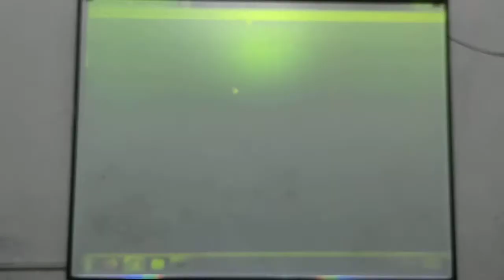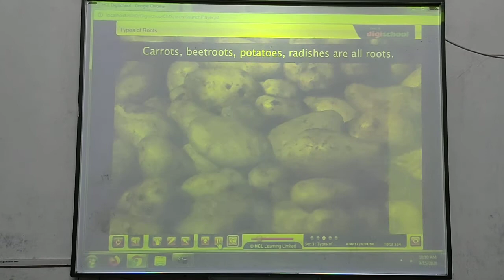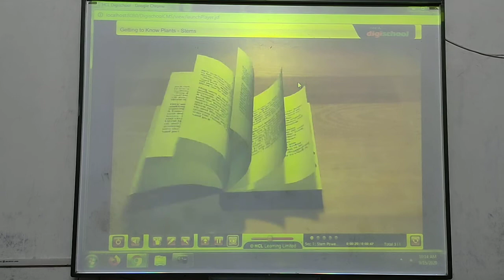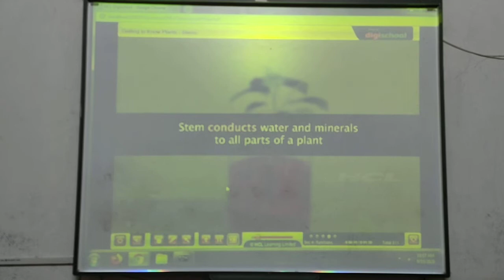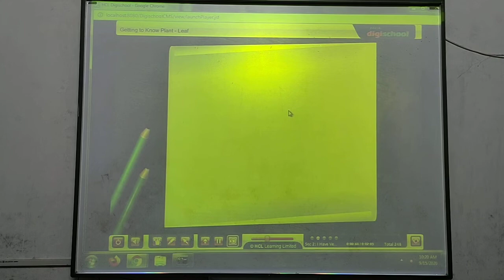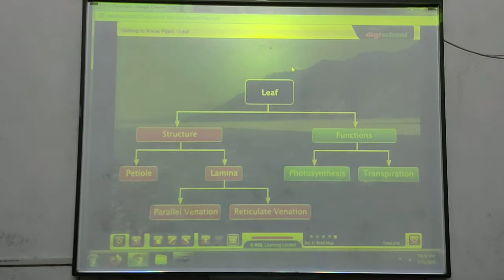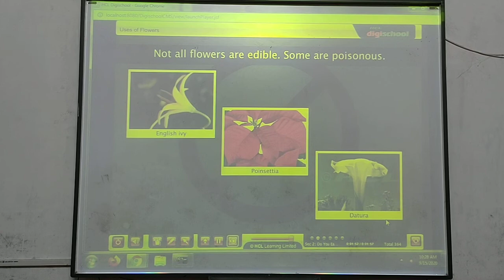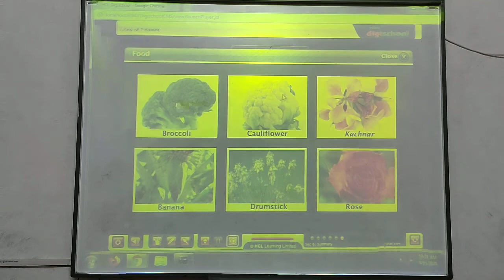4th Science CH 5 Plant Life Digi